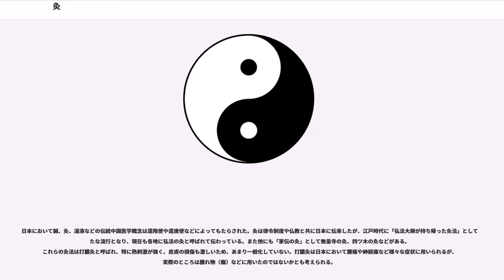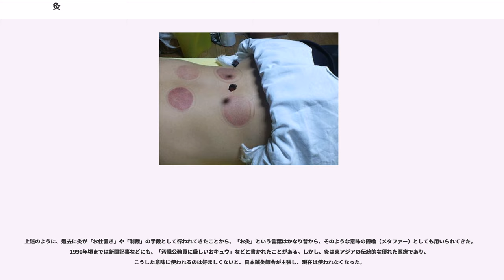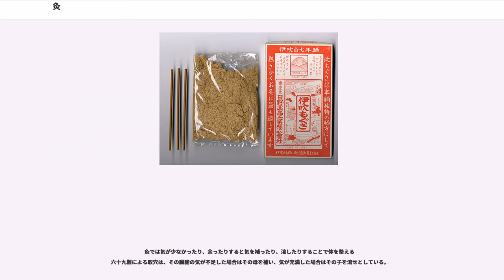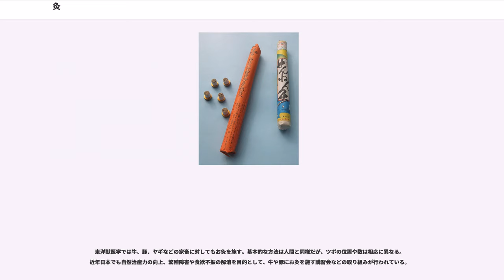灸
灸（きゅう、やいと）とは、艾（もぐさ＝ヨモギの葉の産毛を陰干し・精製取得したもの）を皮膚上で部位を選択して燃焼させることによって病態に治療的介入をおこなう伝統的な代替医療、民間療法である。中国医学、モンゴル医学、チベット医学などで行われる。もぐさを皮膚に乗せて火を点ける方法が標準とされるが、種々の灸法が存在する（灸法の種類を参考）。現在では燃焼させる代わりにレーザー光線を利用する例もあるが、一般的とは言えない。

生理的には、経穴（つぼ）と呼ばれる特定の部位に対し温熱刺激を与えることによって生理状態を変化させ、疾病を治癒すると考えられている。同じツボを使用する鍼が急性の疼痛病変に施術されてきたのに対し灸は慢性的な疾患に対して選択されてきた。

セルフケアとして自己施灸もなされ、かつては艾を撚り皮膚上に直に据えるのが主流であったが、今は既に成形された各種の灸製品（例として「せんねん灸」や棒灸など）を用いることが多くなりつつある。これら既製品は、艾の部位と皮膚との間に間隙が作成されており、輻射熱による刺激を行なうため、火傷のあとが付きにくい。現在では美容上の観点から多用されるが、効力としては、古来の直接灸に及ばないとされる。

日本では医師以外の者が灸を業として行う場合は灸師免許が必要である。治療としては、毎日または数日おきに反復して皮膚に微細な火傷を更新していく形となる。きゆう師が施灸ポイントを指示（点灸という）し、患者自身が自分で施灸を行う形が歴史的にも一般的な方法である。

灸の起源は約三千年前の古代中国の北方地方において発明された。多くの地方に皮膚を焼くことを治療行為とする伝記は残っている。

日本において鍼、灸、湯液などの伝統中国医学概念は遣隋使や遣唐使などによってもたらされた。灸は律令制度や仏教と共に日本に伝来したが、江戸時代に「弘法大師が持ち帰った灸法」として新たな流行となり、現在も各地に弘法の灸と呼ばれて伝わっている。また他にも「家伝の灸」として無量寺の灸、四ツ木の灸などがある。これらの灸法は打膿灸と呼ばれ、特に熱刺激が強く、皮膚の損傷も激しいため、あまり一般化していない。打膿灸は日本において腰痛や神経痛など様々な症状に用いられるが、実際のところは腫れ物（癰）などに用いたのではないかとも考えられる。

鍼とは異なって、奥の細道にも『三里に灸すゆるより』とあるように、旅路での足の疲れを癒したり、徒然草にあるように「40歳以上の者は三里に灸をすると、のぼせ（高血圧）を引き下げる」というように、灸をすることは庶民へ民間療法的側面を強くしながら伝わっていった。

もちろん公家や医官の間でも灸法は発達し『名家灸選』や『灸法指南』などといった書物が編纂された。戦後に活躍し昭和の名灸師と言われた深谷伊三郎は『黄帝明堂灸経』や『名家灸選』などを読んで深谷灸法を作り上げた。彼の灸法は、中医学で行われている灸法や奇穴も取り入れており、そのツボに灸することで出る効能が現在も多くの鍼灸師に多大な影響を与えている。

子供などを強く叱る意味の言葉として『灸を据える』『やいとを据える』という言葉があったが、家庭での灸が行われなくなったため、あまり聞かれなくなった。言葉の通り指頭大の灸を四肢や背部、臀部などに据えて我慢をさせるしつけであるが、これにより「灸はやけどが残るほど熱いもの」というイメージが定着することとなった。また灸の医療としての価値が損なわれる言葉でもあった。

実際に鍼灸院などで使われている灸は米粒大・半米粒大の灸や熱くなると取る知熱灸が主流なので、人により知熱感や肌の弱さによって異なってくるが、チクリとする程度の熱さ程度ないし目に見えるか見えない程度のやけどであることが多い。
但し、上記にある弘法灸や家伝の灸のように故意に火傷や膿を形成すると、免疫力が高まると言われているが、実際に免疫力が上がるかどうかは、綿密な研究が為されていないため、安易に行うには疑問が残る。

上述のように、過去に灸が「お仕置き」や「制裁」の手段として行われてきたことから、「お灸」という言葉はかなり昔から、そのような意味の隠喩（メタファー）としても用いられてきた。1990年頃までは新聞記事などにも、「汚職公務員に厳しいおキュウ」などと書かれたことがある。しかし、灸は東アジアの伝統的な優れた医療であり、こうした意味に使われるのは好ましくないと、日本鍼灸師会が主張し、現在は使われなくなった。

自律神経などに作用して、内分泌に影響を与えることが確認されており、局所の火...